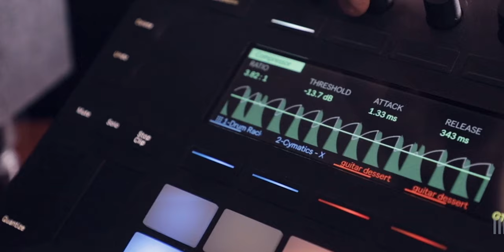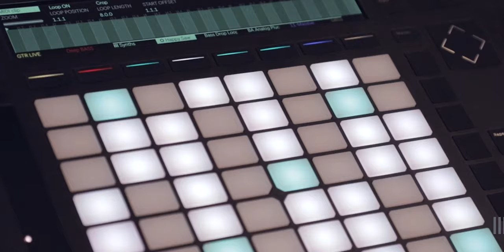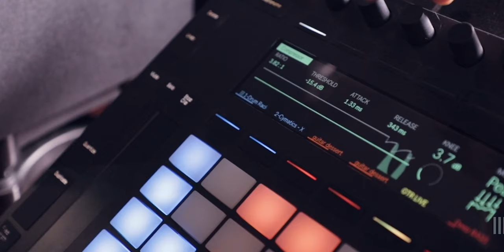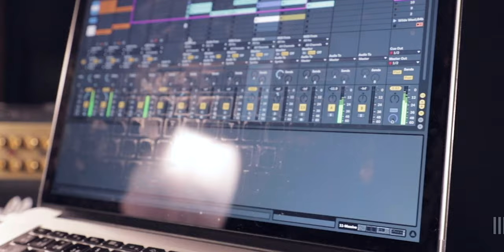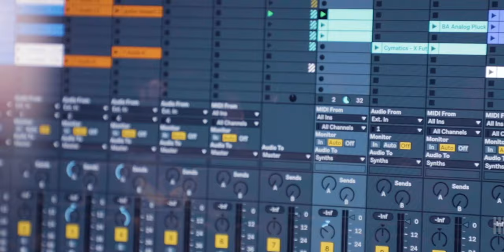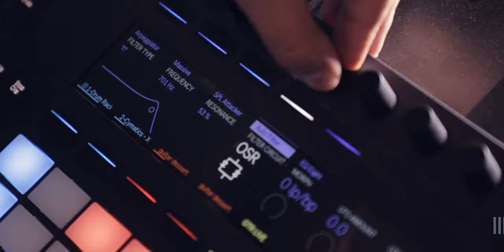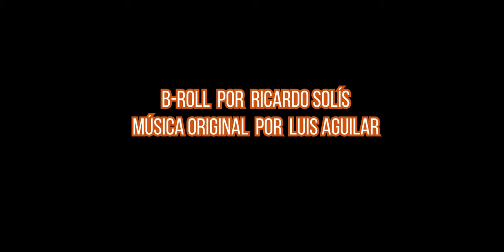¡Nunca será suficiente para él! - Controla tu ego.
Les comparto 5 puntos que me han ayudado a enfrentar las exigencias de mi ego. Así he podido avanzar como músico, productor y persona.

Libro : Steal Like An Artist

¿ Que uso para hacer este Vlog ?

Mi cámara favorita
Lente más versátil
Mi interfase de audio
Mis mics de solapa
Mis Luces
Mis Luces de colores!

El Broll en este episodio fue creado ni mas ni menos que por mi hermano Ricardo Solís.